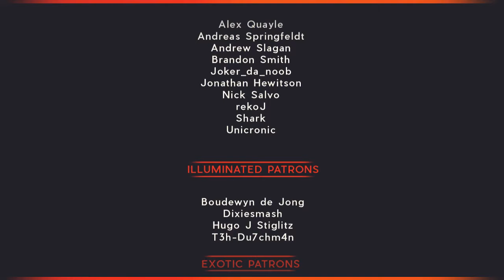Wida Deritis_Talking about the game is our topic, Love the game part 42